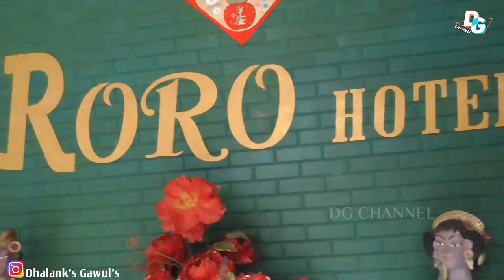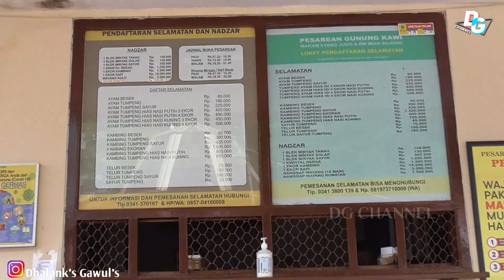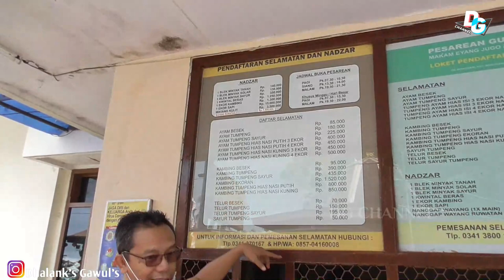PART 1. Suasana menjelang malam 1 suro di Gunung Kawi di masa pandemi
Gunung Kawi merupakan gunung berapi yang berada di kabupaten Malang, namun belum ada sejarah yang mencatat tentang letusannya. Gunung kawi asri tempatnya namun banyak misteri yang tersimpan dan merupakan tempat ziarah, namun sudah menjadi rahasia umum kalau ke Gunung Kawi pasti konotasinya tentang "pesugihan".